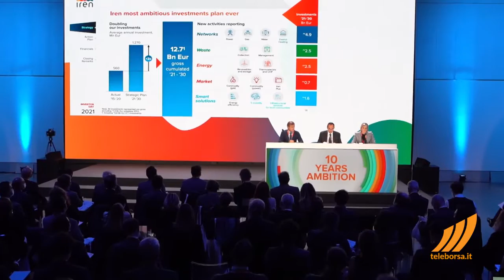Intervista a Anna Tanganelli, Chief Financial Officer di Iren